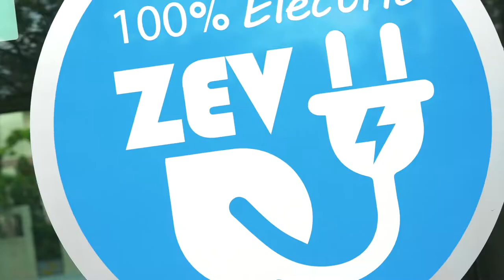【交通任意門】台中「交通任意門」 無縫轉乘Ｘ串聯永恆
台中交通大躍進！擴大交通網不分城鄉，串聯台中每個角落。
一、建構大台中軌道運輸骨幹，厚植城市發展實力
二、形塑轉運中心樞紐，完善轉乘服務品質
三、強化公車路網整合，兼顧城鄉交通服務
四、YouBike2.0突破千站，提前達標提升可及性
五、多元化計程車上路，提供多元公共運輸選擇